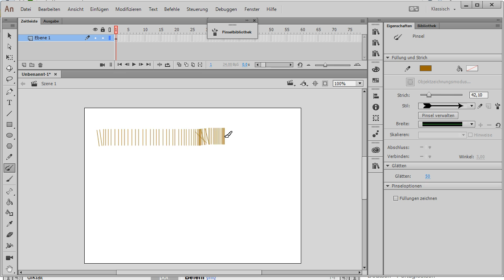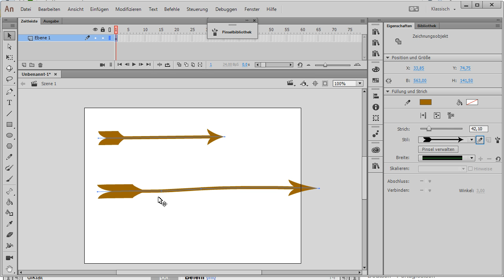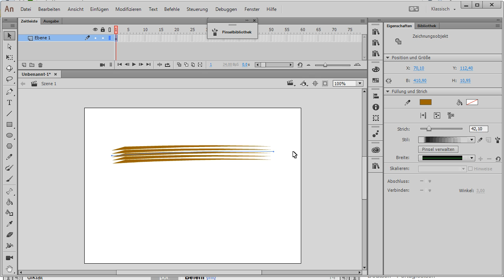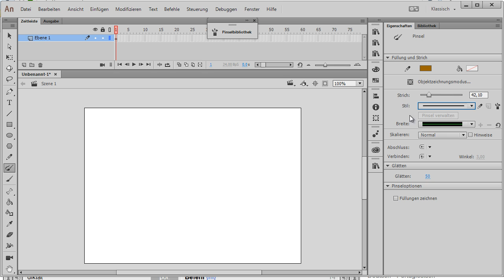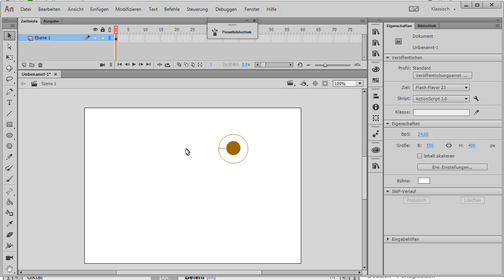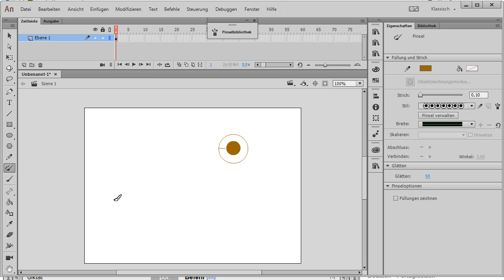Animate CC 2017 new Brushes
In this AnimateCC tutorial I show the new brush features and how to make your own brush.